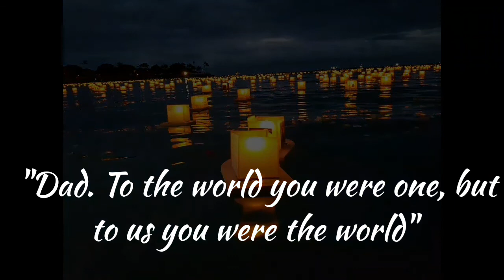Hawaii Memorial Day - Floating Lantern Ceremony - Once in a lifetime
Today was a special day. Memorial day. We were so excited we got to participate in the floating of the lanterns ceremony for passed loved ones. We also found some beautiful fish while snorkeling in Hanamua bay.